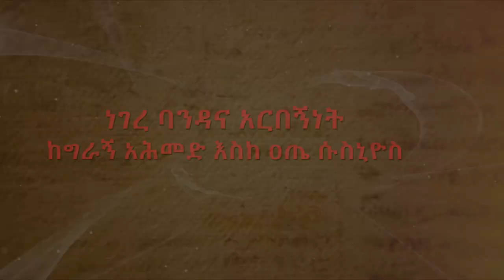ነገረ_ባንዳና_አርበኝነት ክፍል_ሁለት /negere_bandana_arbegninet /ከግራኝ_አሕመድ_እስከ_ዐጤ_ሱሲኒዮስ /notiat_media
መስከረም 21/2014
ፈረንጆች ከመጡ በኋላ ነው ወርቅ ተመዝብሮ ተመዝብሮ ወጣቱ ለሠርግ ለጣት ቀለበት እየተቸገረ ዕድሜውን እየገፋ ያለው